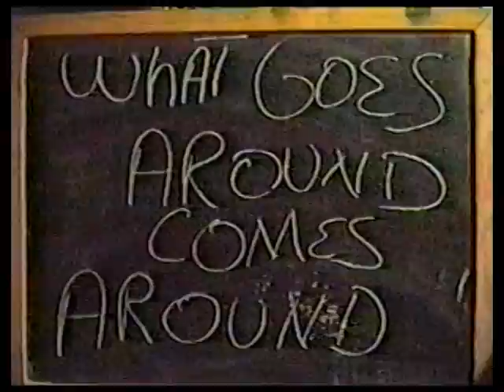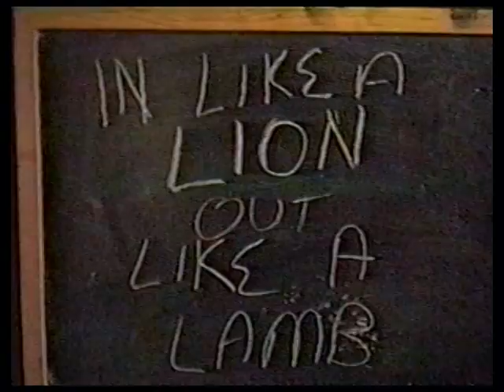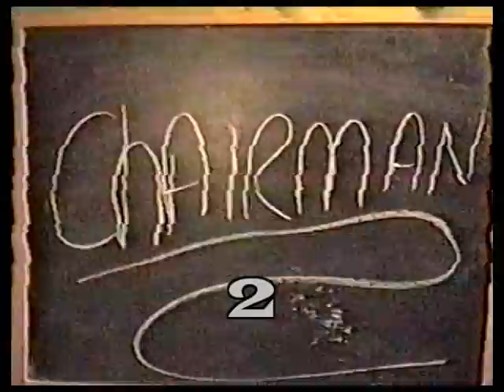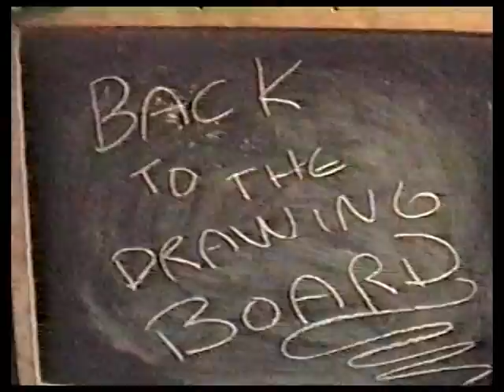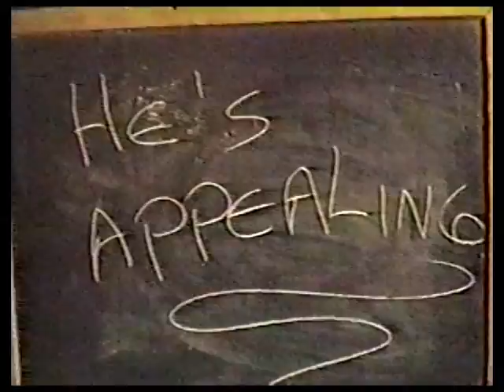CHALKBOARD NOTIONS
Stupid skits to enjoy